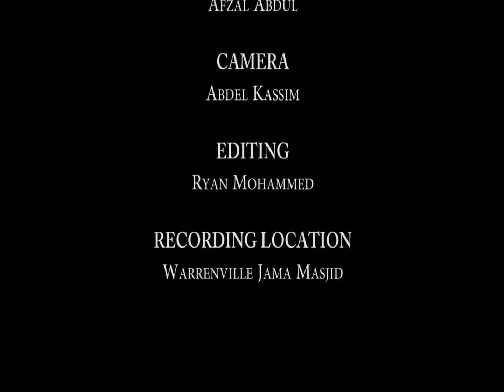F051 Optional & Sunnah Salaat (Part 2)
Series of  Islamic Jurisprudence classes in accordance to the mazhab of Imam Abu Hanifa by Mufti Majid Khan, delivered at Warrenville Jama Masjid, Cunupia, Trinidad W.I. on 15th January 2014